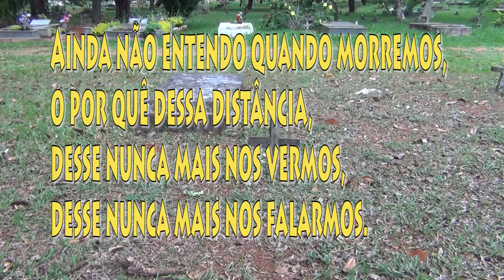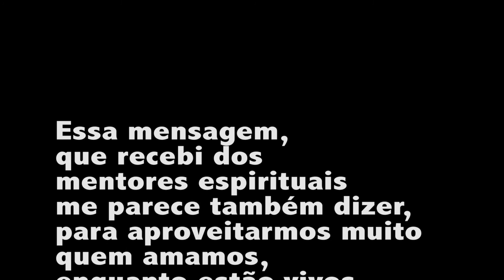Comunicação com os mortos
Ainda não entendo quando morremos, o por quê dessa distância, desse nunca mais nos vermos, desse nunca mais nos falarmos. Mesmo em alma, há ingratidão com os vivos após a morte.

Quem tanto amamos, morrer, é muito duro, dolorido, traumático. Esse desencontro eterno, esse silêncio de fato é triste.

Clamo tenho certeza em nome de muitos, anos e anos de gerações. - Senhor Deus, se você está ai e pode corrigir essa questão, estabeleça a comunicação. Nos deixe falar com os mortos, saber notícias, eliminar a saudade tão doída.

Essa mensagem, que recebi dos mentores espirituais me parece também dizer, para aproveitarmos muito quem amamos, enquanto estão vivos. Falar com eles, expressar o amor, o carinho, a felicidade, o contentamento, a alegria. Mais claramente, pegue agora teu telefone, fale com as pessoas que você ama, marque um encontro, vai lá abrace, beije.

Ricardo Weg
Março 2013